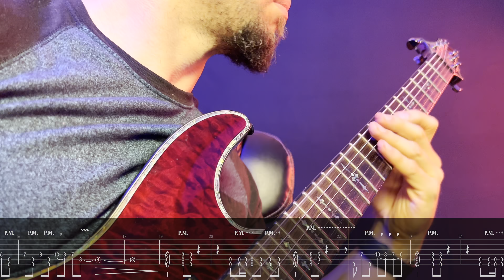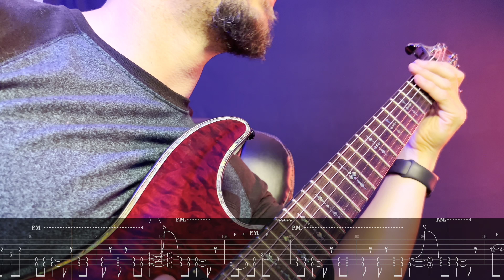Sinister Play-through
Sinister, the first track from my third album Santiago III.